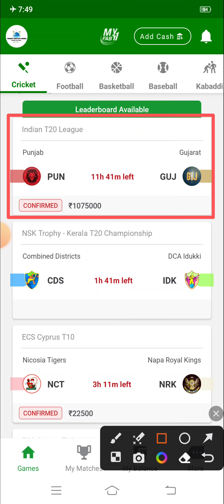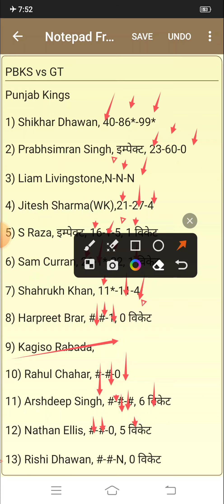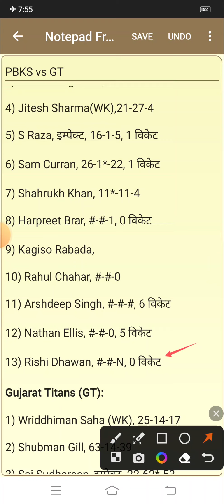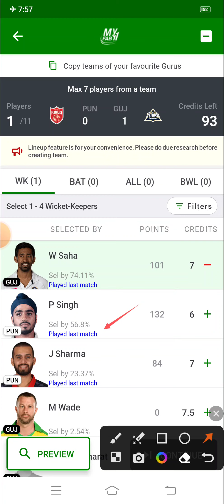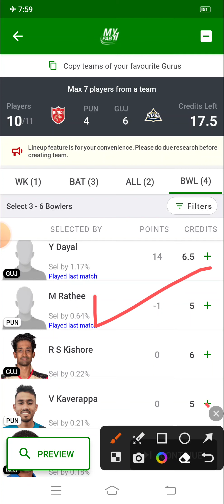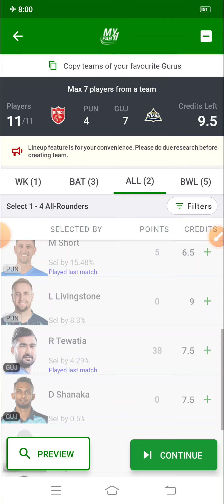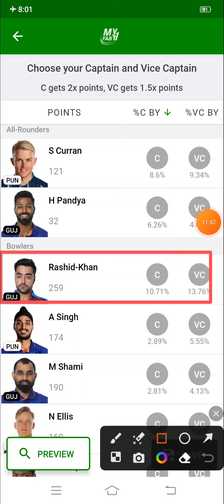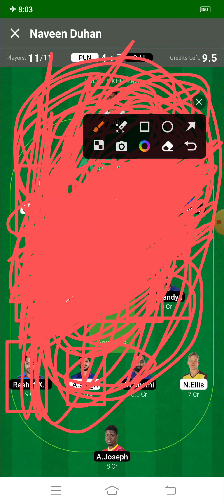PBKS vs GT 18th T20 Match | IPL 2023 |Punjab Kings vs Gujarat Titans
PBKS vs GT 18th T20 Match | IPL 2023 |Punjab Kings vs Gujarat Titans | Duhan Fantasy House |

UPDATES